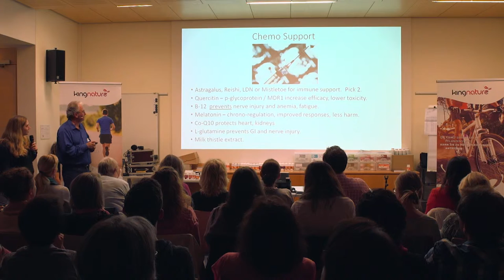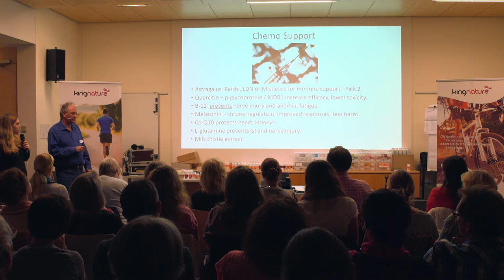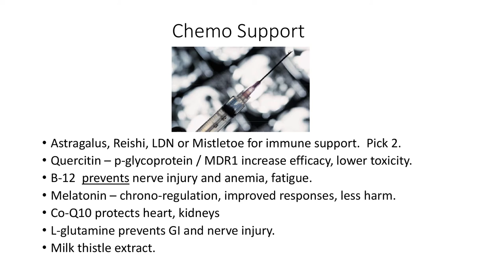Krebs - Unterstützung während einer Chemotherapie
Dr. Neil McKinney (Naturheilarzt und Krebsspezialist) erklärt, wie man eine Chemotherapie wirksam unterstützen kann.